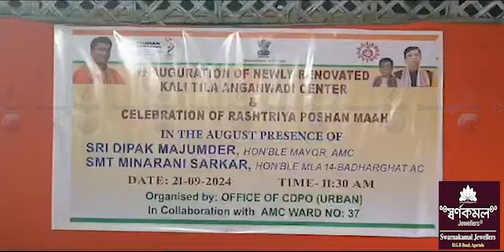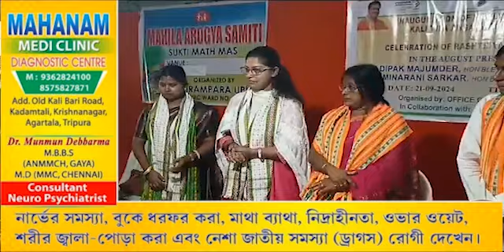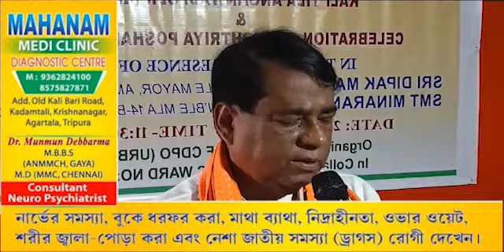Poshan Maah Tanbwtang tai Kwtal Anganwadi Centre Chengwi Rwkha Mayor MLA Dipak Majumdhar 37wardo